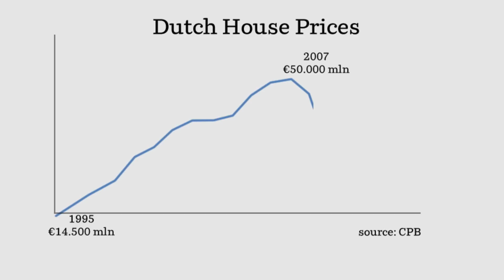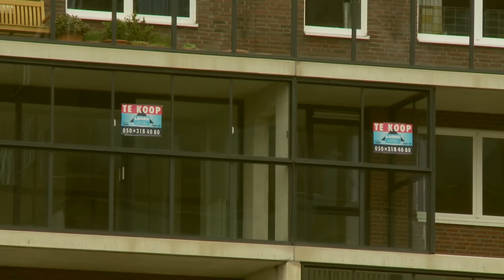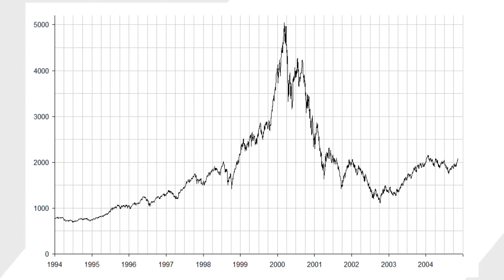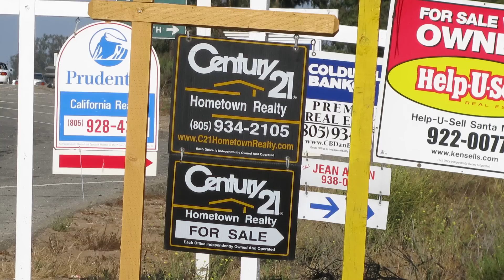DEBT episode 3: Why crises occur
EPISODE 3:
Why crises occur is the third episode of  a video lecture by Dirk Bezemer from the University of Groningen. It covers how a debt fuelled asset bubble is always doomed to burst. This leads to a selve enforcing process of debt reduction that spirals into the real economy. This is why we call our crisis today a debt crisis or a credit crunch. (Dutch subtitles included)

Production Team: Joeri Schasfoort, Koen Drewes, Daniël Houben, Dirk Bezemer, Niek de Boer

Turning Point: Kung Fu Jonny OST, by Professor Kliq

Images:
Islamabad Stock Exchange Bull, by Danish47

Nederland van Boven, by VPRO